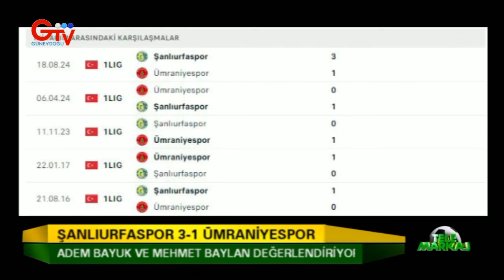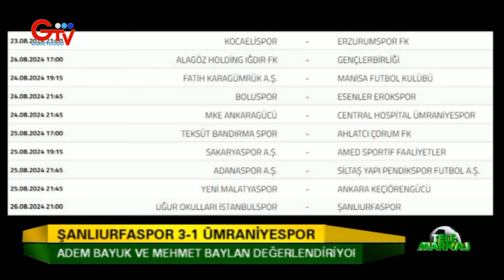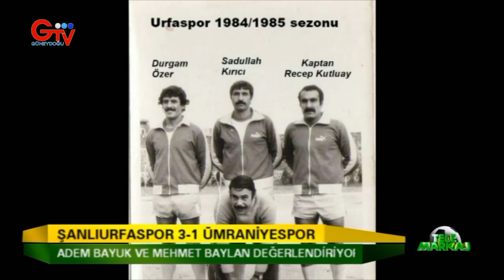TELEMARKAJ - 2. BÖLÜM - 19.08.2024